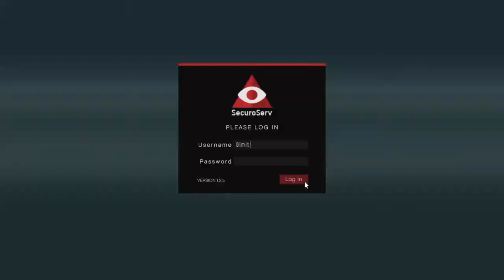special cargo|#2|мазнярите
twitch: Аз съм на живо в Twitch – Гледай ме на